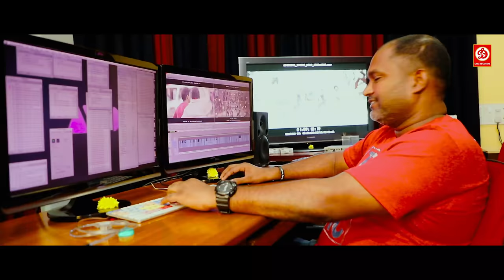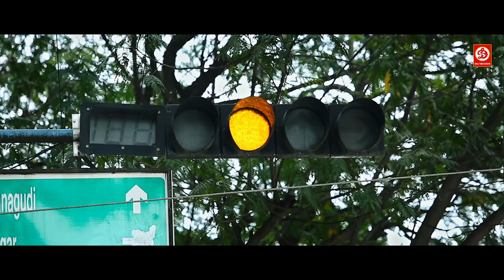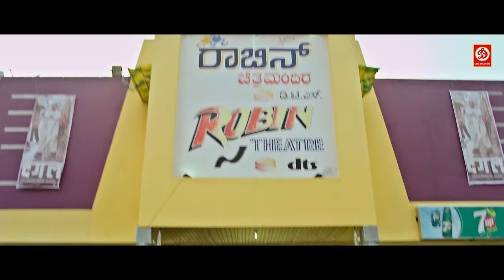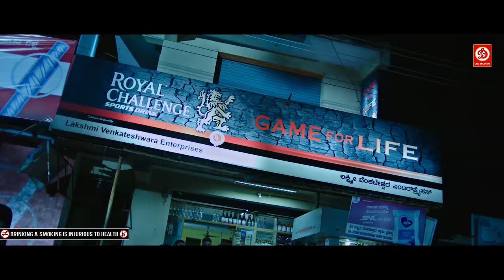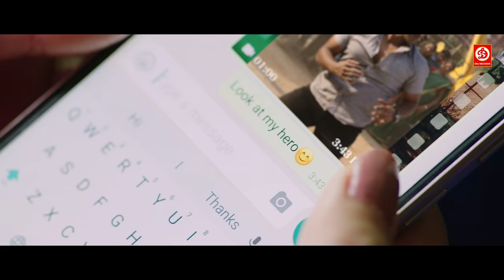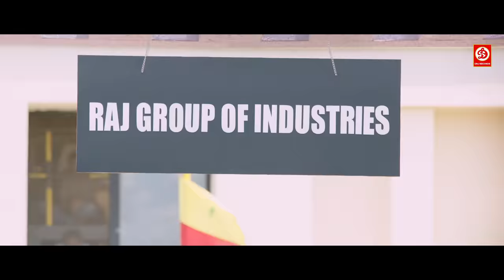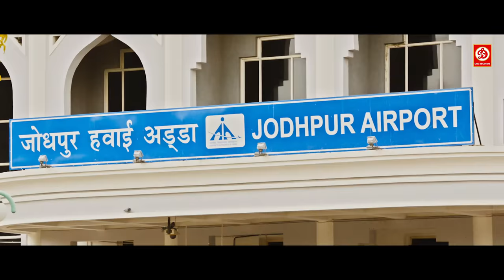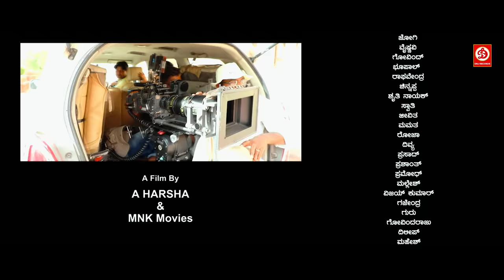Anjaniputhra(HD)-Telugu Blockbuster Full Hindi Dubbed Film |Telugu Hindi Movie | Rashmika Mandanna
Veeraj, a noble youngster, is asked to leave the house for his wrongdoings and his mother does not give him a chance to explain. Veeraj willingly accepts her decision without any retaliation.

Cast : Puneeth Rajkumar, Rashmika Mandanna, Ramya Krishnan
Director : A. Harsha
Music Director :  Ravi Basrur
Cinematography : Swamy J